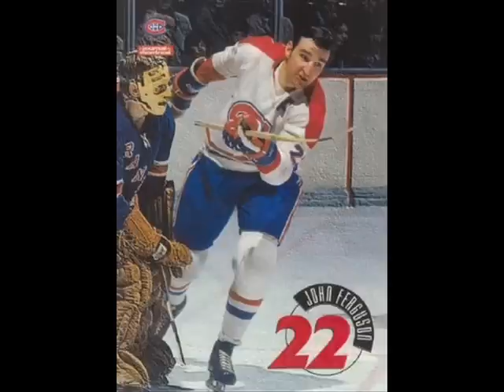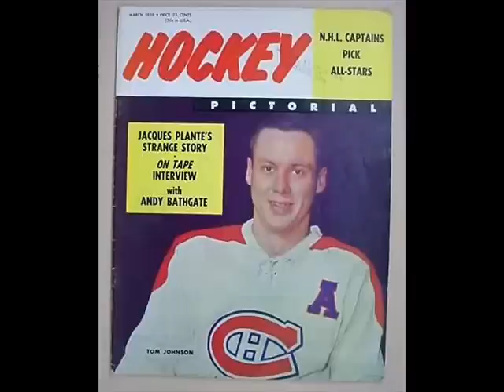NHL DEATHS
deaths in the nhl from 2007

* sry about the lame music, i am trying to download a better song, but until then, this is the music